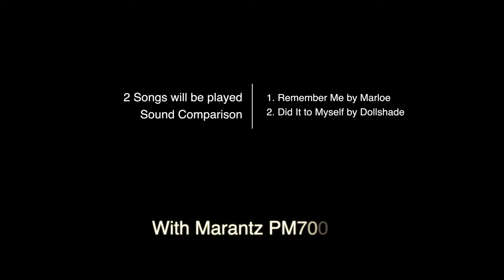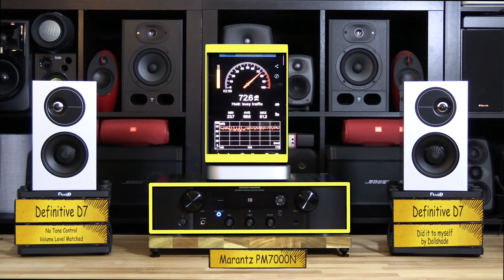Definitive Technology Demand Series D7 vs KEF Q150 with Marantz PM7000N [One of the best speaker]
This video is a sound comparison between Definitive Technology Demand Series D7 and KEF 150 speakers with Marantz PM7000N.

thanks

Timecodes
0:00 - intro
0:19 - in order
0:34 - 1st Song - Remember me
4:04 - 2nd Song - Better than life
7:09 - Outro